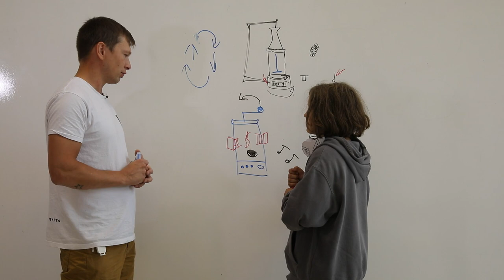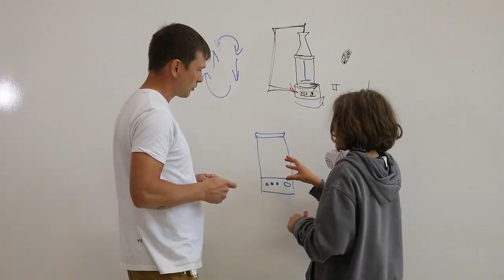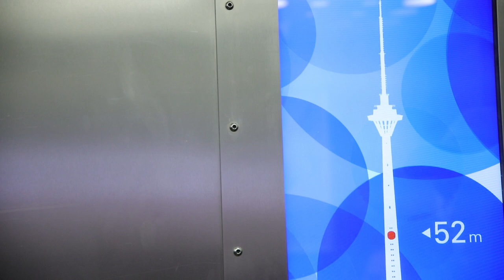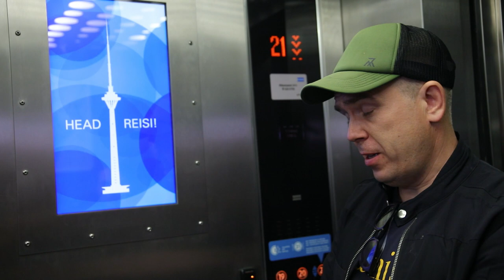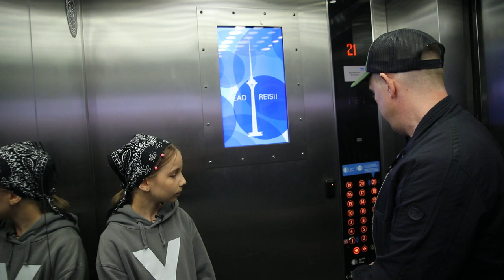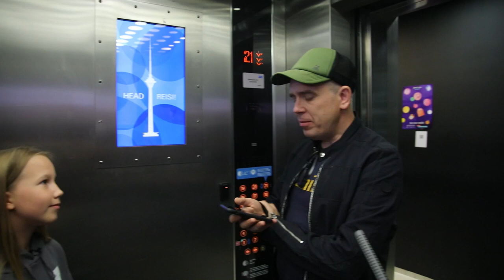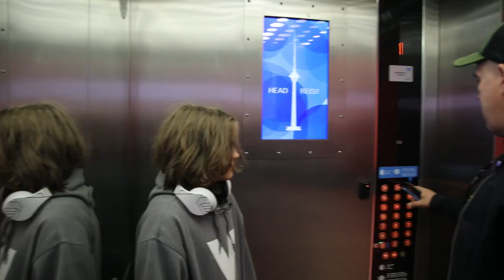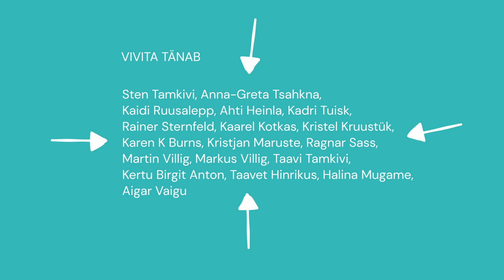VIVITA Vista | 10. osa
👉 Kümnendas osas 👈
Mida teha, kui sul on tahtmine saavutada kiiret kasvu ja kõrgeid eesmärke, aga raha selle teostamiseks napib? Kuidas siis leida keegi, kes usub sinu ettevõttesse ja ideesse piisavalt, et sellesse panustada? Kuidas üldse rääkida oma ettevõtmisest? Millise jutuga ma saan minna tutvustama seda, mida teen ja kuidas saan selleks kõige paremini ette valmistada? Kuidas ma teen end kõige paremini kuuldavaks ja kuulatuks? Saatesarja viimases osas saavad Karolin, Morten ja Marta võimaluse investorile oma ideed pitchida Tallinna Teletorni liftis.